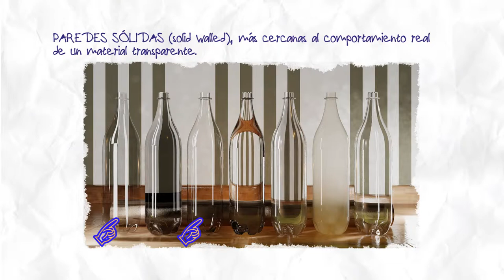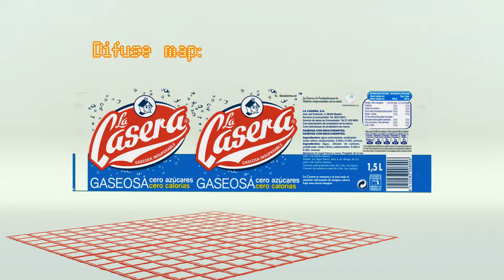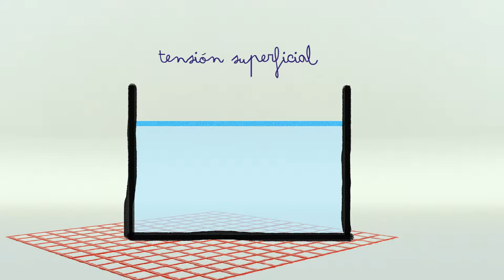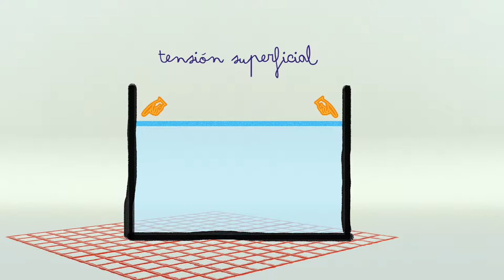3.4 Crear materiales transparentes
Empezamos a texturizar nuestra botella de La Casera. Vamos a darle aspecto de envase PET y a colocarle sellos y etiqueta.